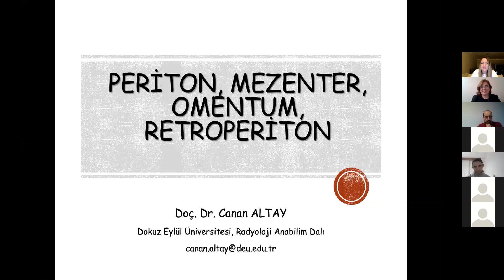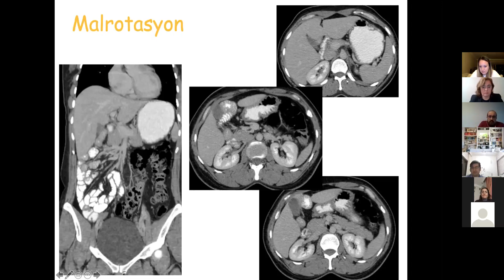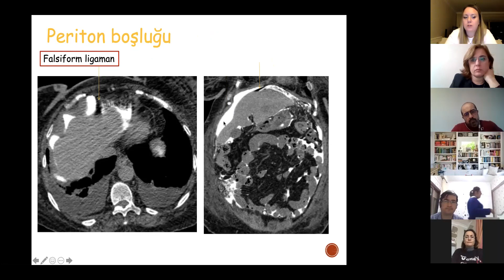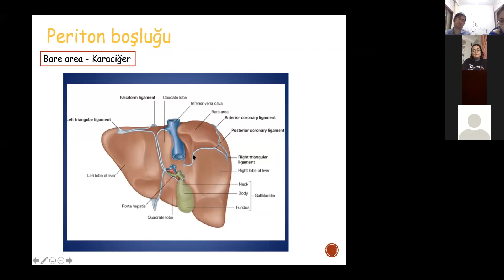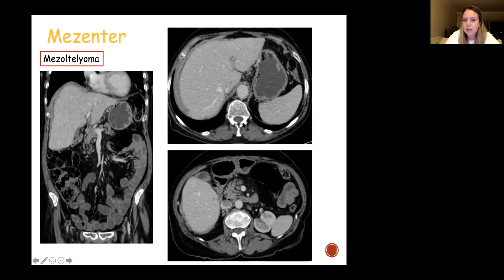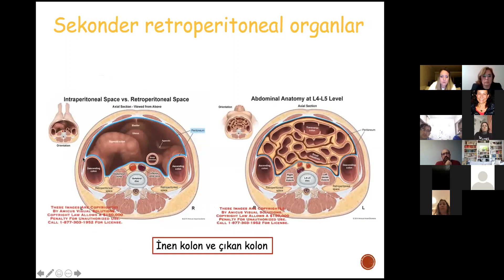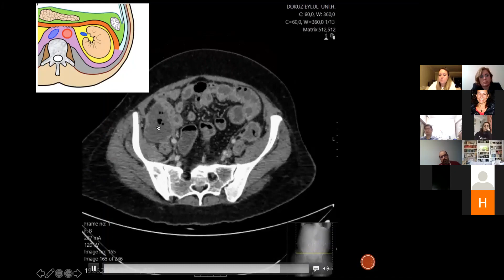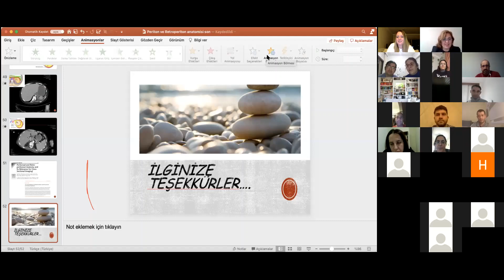Doç Dr. Canan Altay Periton ve Omentuum Görüntüleme Trim